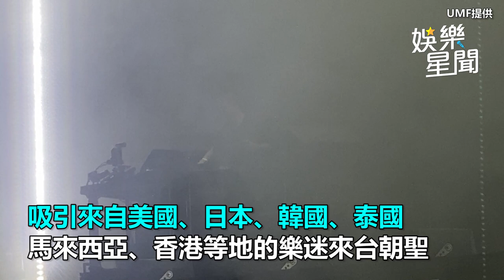金曲《Titanium》紅遍全球！大衛庫塔暌違7年再來台：台灣我愛你｜三立娛樂星聞